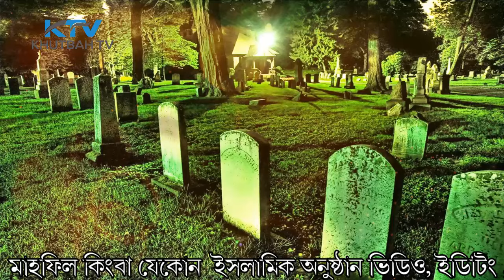একটি হৃদয়স্পর্শী কবরের গজল - কে যাওরে ভাই আমার কবরের পাশ দিয়া - Bangla Gozol 2017 | Khutbah Tv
অমুসলিমদের দাওয়াহ বিষয়ক যেকোন প্রয়োজনে ---

Stay with us to get updated with latest Bengali Islamic contents. হৃদয়স্পর্শী একটি কবরের গজল- কে যাওরে ভাই আমার কবরের পাশ দিয়া- bangla islamic song

Lyrics-
কে যাওরে ভাই আমারকবরের পাশ দিয়া
বড়ই মছিবতে আছি কইয় আমার বাড়িতে যাইয়া
তারা যেন দোয়া করে আল্লাহর রাস্তায় দান করে।
সে সোয়াব পাব আমি কবরে বসিয়া,
বড়ই মছিবতে আছি কইও আমার বাড়িতে যাইয়া।
কত যুগ যুগ ধরে শুয়ে আছি এই কবরে।
অন্তর পুড়ে যায়, দেখিতে মনে চায়।
কেউ তো দেখা দেয় নারে, কাছে আমার আসিয়া।
ভয়াবহ কঠিন আযাব এই কবরের ভিতরে,
বাঁচার কোন ওপায় নাইরে শত চেষ্টা করে।
পিপাসায় প্রাণ যায়, ছটফট করি হায়,
পানি পানি করে জীবন যেতে চায় চলিয়া।
বিষাক্ত সাপগুলি দংশন করতে থাকে।
চিৎকার দিয়ে কাঁদি শোনে না কোন লোকে।
ভয়াবহ কবর দেশ আযাবের নাই শেষ।
কে যাও আমার পাশ দিয়া হাসিয়া হাসিয়া।
দু'পাশের মাটি এসে চাপ দেয় কবরে।
এক পাজর ঢুকে পড়ে আরেক পাজরের ভিতরে।
আযাবের পর আযাব চলে দাউ দাউ আগুন জ্বলে।
কবর জীবনটা গেলো আমার কাঁদিয়া কাঁদিয়া।
সবারই তো একদিন আসবে সেই দিন।
করতে হবে আফসোস, কেউ তো লইবেনা খুঁজ।
পানিতে দুই নয়ন যাবেরে ভাসিয়া।
বড় মসিবতে আছি কইও আমার বারিতে যাইয়া।

মাহফিল কিংবা যেকোন ইসলামিক অনুষ্ঠান ভিডিও , ইডিটিং , সরাসরি (LIVE) সম্প্রচার করতে যোগাযোগ করুন

Stay with our channel to get updated with Bangla Islamic contents.